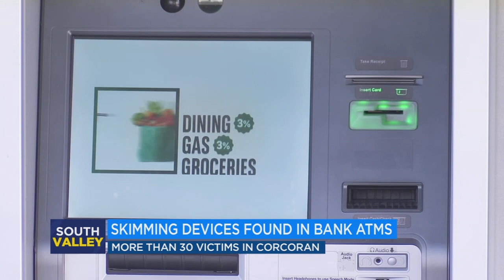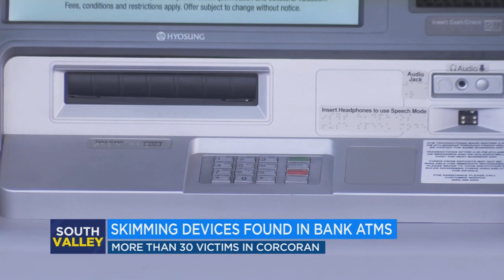Skimming devices found in ATMs in Corcoran, 30+ people impacted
In the small community of Corcoran, police say Bank of the West reported finding three separate skimming devices in their ATMs between October 5 and November 2.